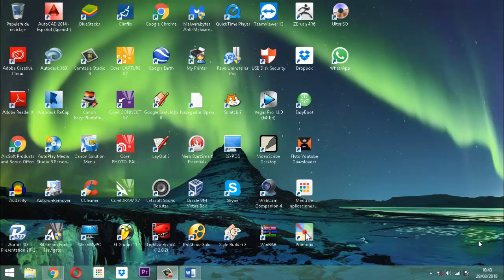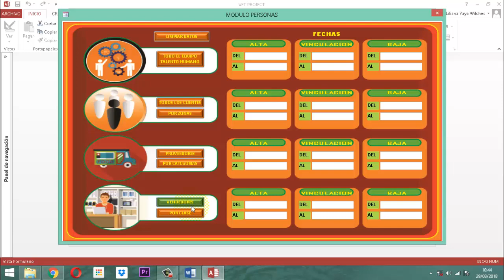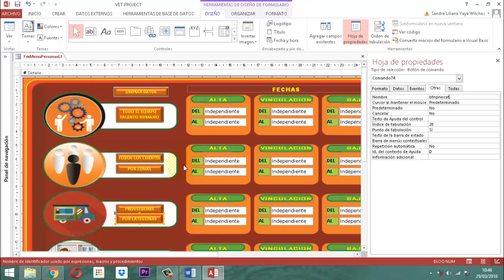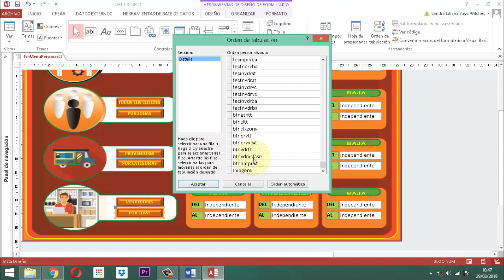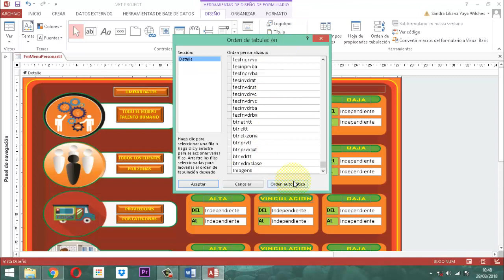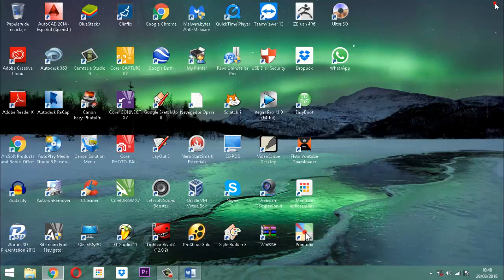Vet Project 079 Módulo Personas LT 04